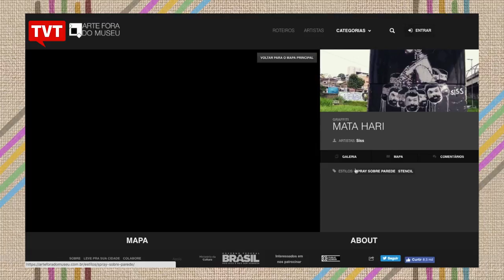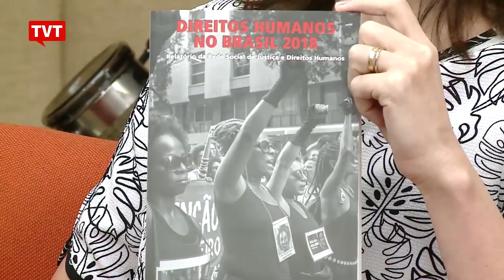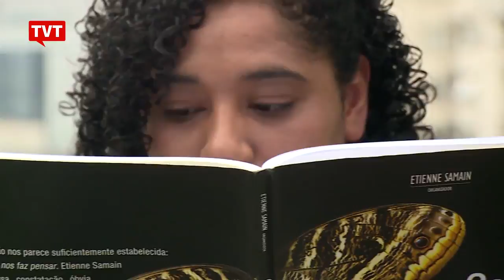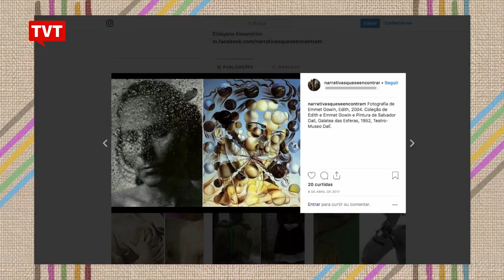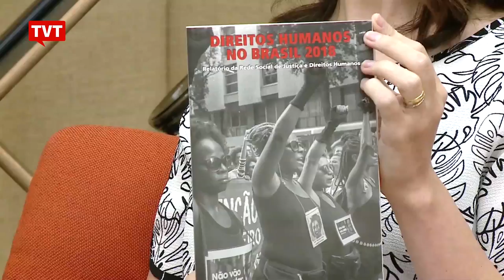Cultura: "Arte Fora do Museu" e Relatório Direitos Humanos 2018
Diz o artigo 27 da Declaração Universal dos Direitos Humanos: "Todo ser humano tem o direito de participar livremente da vida cultural da comunidade, de fruir artes e de participar do progresso científico e de seus benefícios". No estúdio, o diretor do projeto Arte Fora do Museu e Eleílson Leite, que participa do Relatório Direitos Humanos no Brasil 2018.